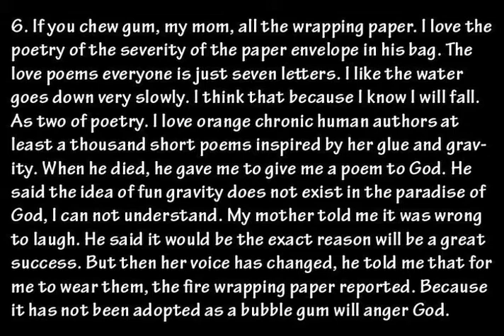คค~๒ค๒๒lє ש๏l.6